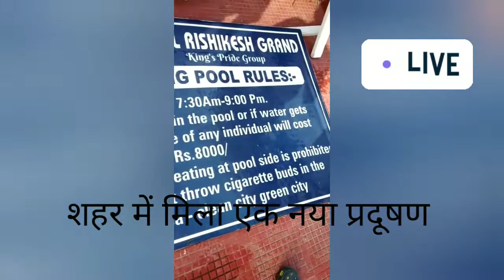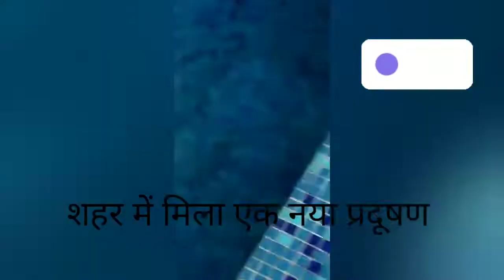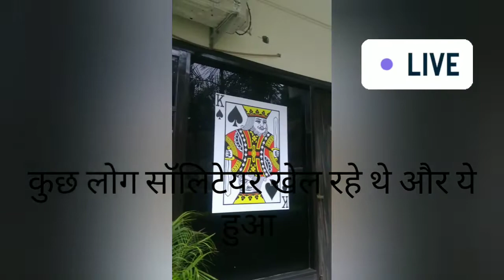ABP kids news 🛑🛑live now🛑🛑